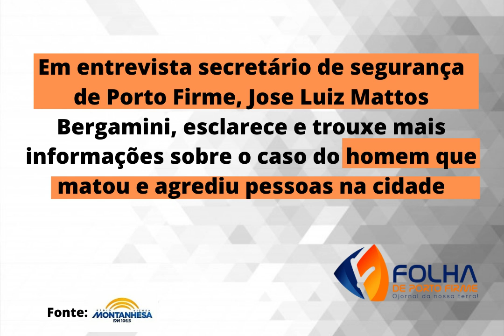Secretário de Segurança dá detalhes em entrevista, do crime que chocou a cidade de Porto Firme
Em entrevista Secretário de Segurança de Porto Firme, esclarece e trouxe mais informações sobre o caso do homem que matou e agrediu pessoas na cidade.